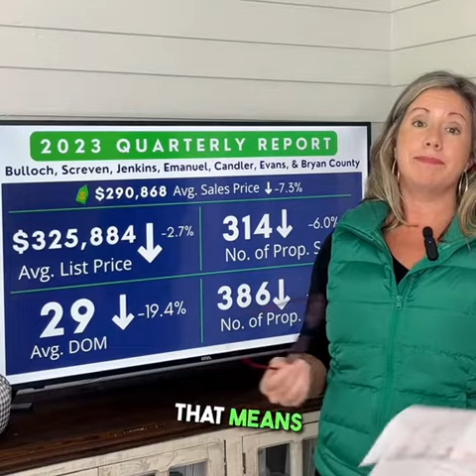2023 Quarterly Report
🏡📊 Dive into the Southeast Georgia Real Estate Market with me! Our latest Quarterly Report is here, packed with in-depth insights, trends, and everything you need to know about the housing market in this beautiful region. Whether you're a homebuyer, seller, or just a curious soul, join me on this journey as I uncover the secrets of Southeast Georgia's real estate market 🏡✨

Jessica Herrmann, Broker - Great GA Realty